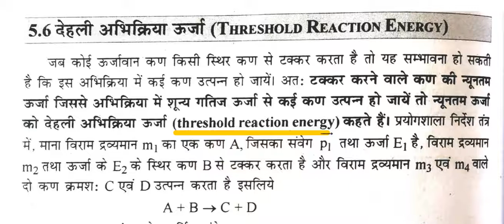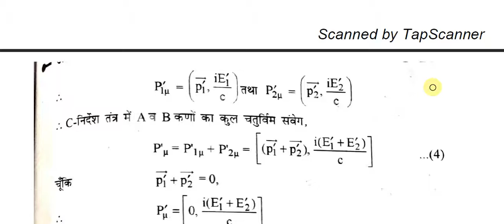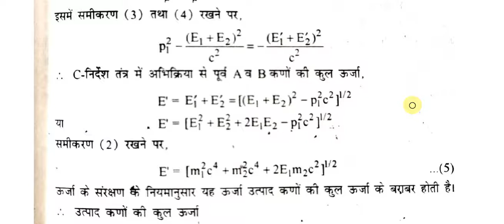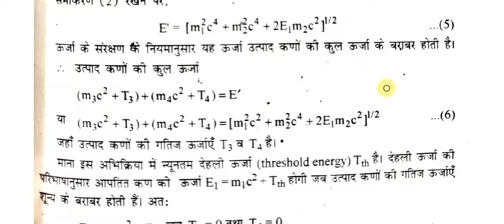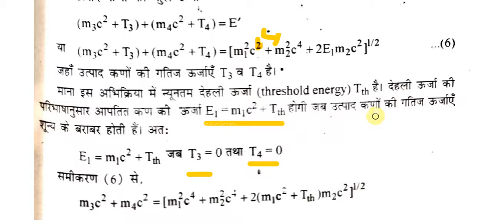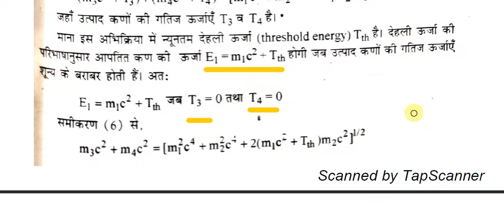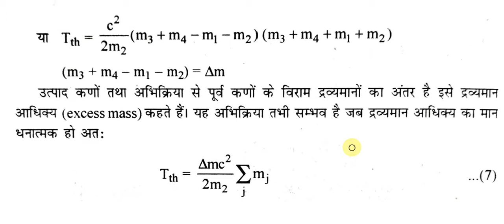Threshold Reaction Energy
Dr. Rajeshwar Sharma